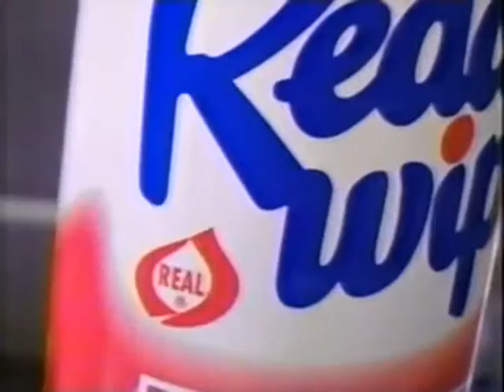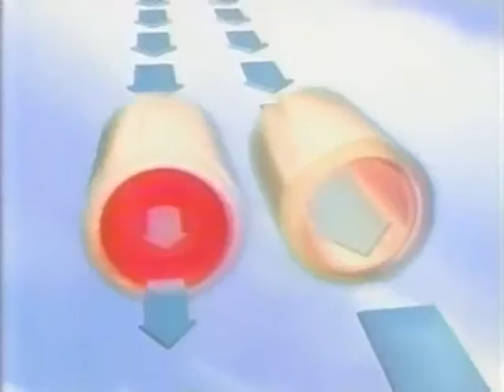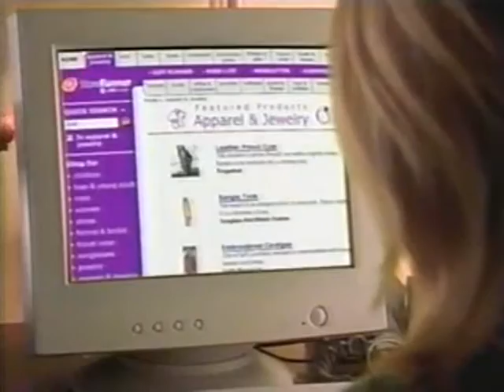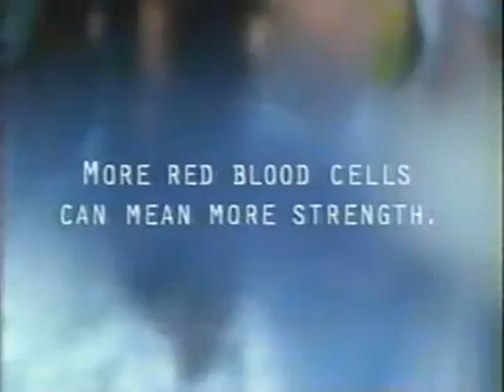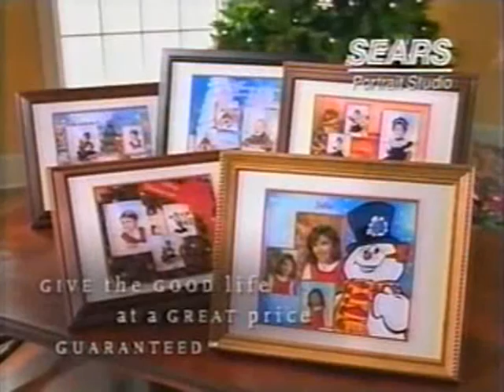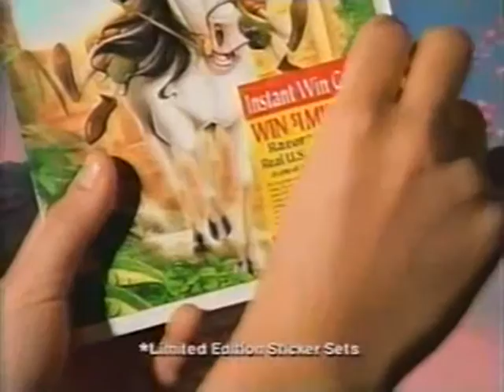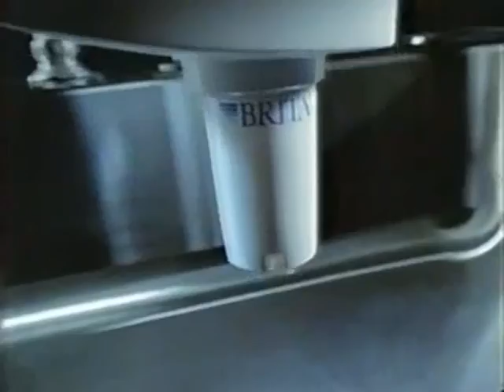ATWT 12 11 00